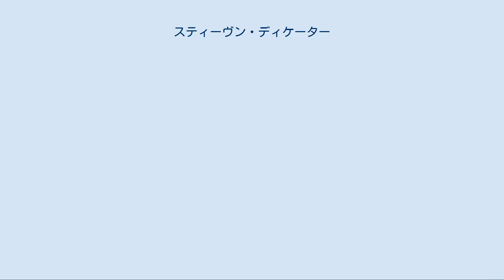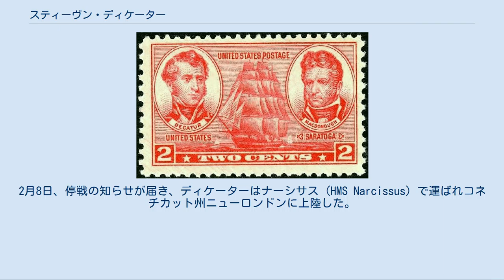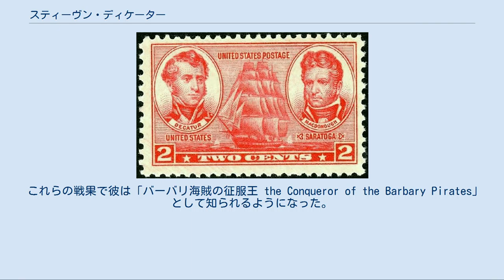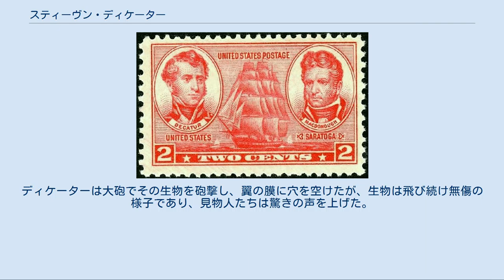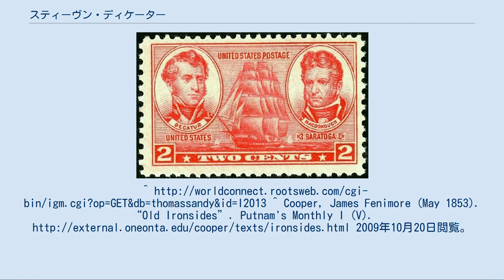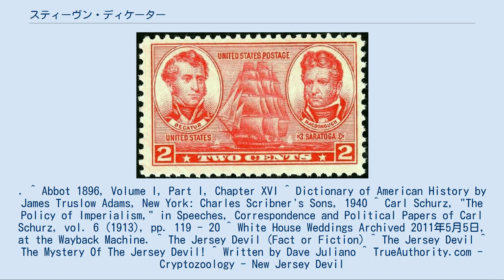スティーヴン・ディケーター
スティーヴン・ディケーター・ジュニア (Stephen Decatur, Jr, 1779年1月5日 - 1820年3月22日) は、アメリカ合衆国の軍人、海軍士官。
バーバリ戦争および米英戦争での英雄的活動で知られる。
ディケーターはアメリカ海軍史上最も若くして大佐の階級に昇進し、アメリカ独立戦争に参加しなかった軍人として初めての国家的英雄として祝福された。
 ディケーターは1779年1月5日にメリーランド州バーリンで、スティーヴン・ディケーター・シニアおよびアン・（パイン）ディケーター夫妻の間に生まれた。
聖公会アカデミーに入学し、その後ペンシルベニア大学で、後の海軍の英雄となるリチャード・サマーズやチャールズ・スチュワート (en) と共に学ぶ。
彼は1806年3月8日にノーフォーク市長の娘であるスーザン・ホイーラーと結婚した。
 ディケーターは17歳でガーニー・アンド・スミス社に雇用され、フリゲートのユナイテッド・ステーツ (USS United States) の建造監督を務めた。
彼は「プレブル・ボーイズ」の一人であり、チャールズ・スチュワートやリチャード・ラッシュと友人関係にあった。
 ディケーターとマクドノーを描いた2セント切手、1937年発行 ディケーターはフランスとの宣戦布告無き紛争である擬似戦争に従軍した。
1798年にディケーターは士官候補生として任官し、ユナイテッド・ステーツに乗り組んだ。
1799年には大尉に昇進し、短期間スループのノーフォーク (USS Norfolk) に乗り組んだが、すぐにユナイテッド・ステーツに戻った。
擬似戦争の後、アメリカ海軍はその規模を縮小し現役艦艇と士官の数を減少させた。
ディケーターは現役任務にとどめられた数少ない士官の内の一人であった。
 “ディケーターのトリポリでの闘い。
上官を救おうとするルーベン・ジェームズ”アロンゾ・チャペルによる凹版画、1858年 1803年にブリッグのアーガス (USS Argus) 艦長に着任、第一次バーバリ戦争で地中海に赴いた。
戦闘地帯に入るとディケーターはスクーナーのエンタープライズ (USS Enterprise) を指揮し、12月23日に敵のケッチ、マスティコ (Mastico) を捕獲する。
マスティコはアメリカ海軍でイントレピッド (USS Intrepid) と改名され、ディケーターはイントレピッドを使って1804年2月16日にトリポリ港への夜襲を行い、チュニジアの海岸で座礁しチュニスのベイによって捕獲されていたフィラデルフィア (USS Philadelphia) を破壊した。
ホレーショ・ネルソン提督はこの夜襲を「時代の最も大胆で勇敢な行為」と評したとされる。
 この大胆かつ勇敢な夜襲の成功により、ディケーターは国民的英雄となった。
加えて8月3日のトリポリへの砲撃によりディケーターの名声はより一層高まった。
この戦闘でディケーターは部下と共に敵の砲艦に乗り込み白兵戦を行いこれを捕獲している。
ディケーターは大佐に昇進し、続く8年間で数隻のフリゲートを指揮した。
 アメリカ合衆国は1812年6月14日にイギリスに対して宣戦布告を行った（米英戦争）。
ディケーターはフリゲートのユナイテッド・ステーツ (USS United States) を指揮し、フリゲートのコングレス (USS Congress) 、ブリッグのアーガスと共にニューヨークでジョン・ロジャーズ代将指揮する戦隊に加わり直ちに出航し、8月末まで東海岸を巡航した。
同戦隊は10月8日に再びボストンを出航した。
3日後、マンダリン (Mandarin) を捕獲した後ユナイテッド・ステーツは僚艦と離れ、東方への巡航を続けた。
10月25日の夜明けにアゾレス諸島の500マイル南で、ユナイテッド・ステーツの見張りは風上の方12マイル（19km）に帆を見つけたと報告した。
船が水平線上に確認されると、ディケーター艦長はその船がマセドニアン (HMS Macedonian) であることを理解した。
 1810年にマセドニアンとユナイテッド・ステーツはノーフォークで並んで停泊していた。
マセドニアンのジョン・カーデン艦長は両艦が戦場で出会ったならば、マセドニアンが勝利するだろうとビーバー・ハットに賭けた。
しかしながら、両艦の...